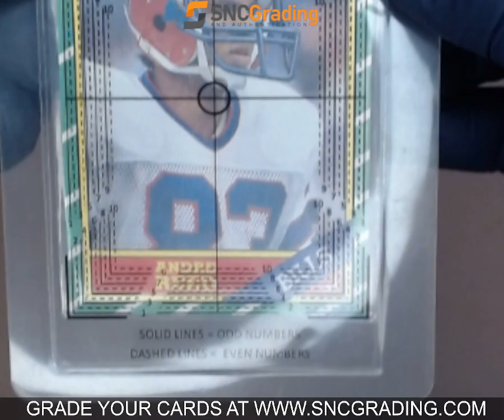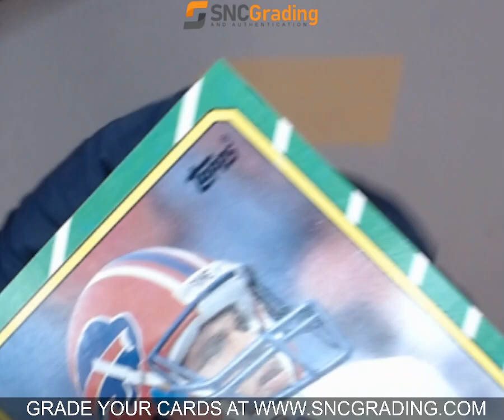SNC GRADING: 1986 TOPPS ANDRE REED #388 ROOKIE (1768359025472)